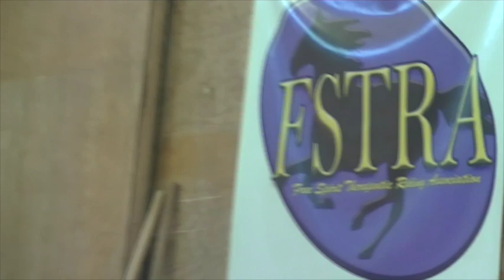FSTRA: The Corkum Family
The Free Spirit Therapeutic Riding Association services over 100 clients every year. Meet the Corkum family who have been riding with us since 2012.